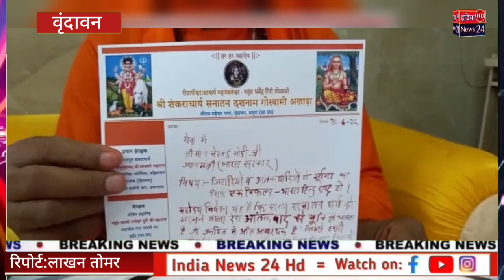संत ने रक्त से लिखा प्रधानमंत्री के नाम पत्र || ये खास वजह देखिए वीडियो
भारत को हिंदू राष्ट्र घोषित कराने को संत ने रक्त से लिखा प्रधानमंत्री के नाम पत्र

वृंदावन। भारत को हिंदू राष्ट्र घोषित कराने के लिए आवाज लगातार बुलंद होती जा रही है। इसी शृंखला में धर्म नगरी वृंदावन में एक संत द्वारा भारत को हिंदू राष्ट्र घोषित कराने की मांग को लेकर प्रधानमंत्री नरेंद्र मोदी के नाम एक पत्र अपने रक्त से लिखा गया है। आपको बता दें कि हिंदू राष्ट्र की मांग को लेकर जहां सुनरख मार्ग स्थित महेश्वर धाम अखंड श्रीराम महायज्ञ चल रहा है। वहीं महेश्वर धाम पीठाधीश्वर आचार्य महामंडलेश्वर धर्मेंद्र गिरी गोस्वामी द्वारा प्रधानमंत्री का ध्यान इस मांग की ओर करने के लिए देश के सवा सौ करोड़ संत व हिंदूवादियों की ओर से रक्त से पत्र लिखा गया है। उनका कहना है कि देश में जेहाद और आतंकवाद पूरी तरह से फैल चुका है। इसके मुक्ति के लिए सिर्फ एक ही उपाय है कि भारत हिंदू राष्ट्र घोषित हो। साथ ही उन्होंने कहा कि हमें पूरा विश्वास है कि प्रधानमंत्री हमारी इस मांग पर ध्यान अवश्य देंगे।

बाइट- आचार्य महामंडलेश्वर धर्मेंद्र गिरी गोस्वामी, पीठाधीश्वर महेश्वर धाम